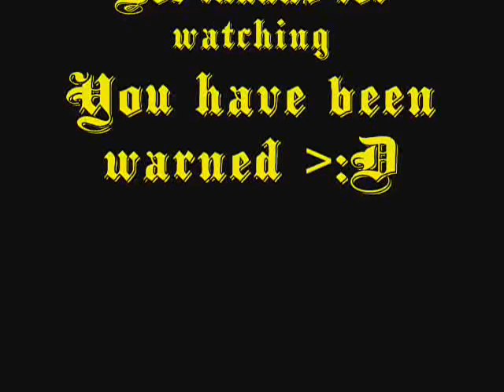Gaia Giddy Up Goo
what really happens in towns xD